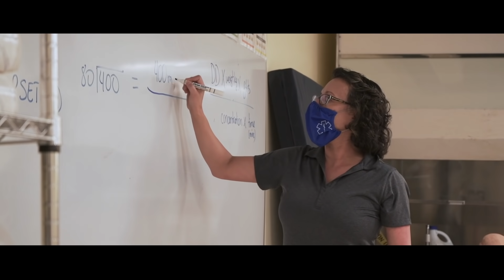Guam's First Paramedic Program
During medical emergencies, each minute that passes is a matter of life or death. We know too well the importance of getting people the care they need right when they need it.

While our current firefighters can provide advanced life support, this new paramedic program gives them the training and national certification they need to provide sustainable and continuous advanced pre-hospital care. As the first line of medical care, paramedics can bring the emergency room to the patient.